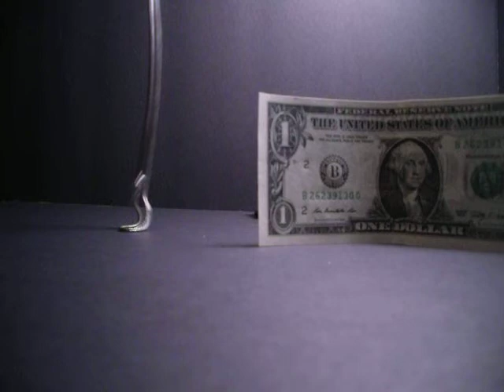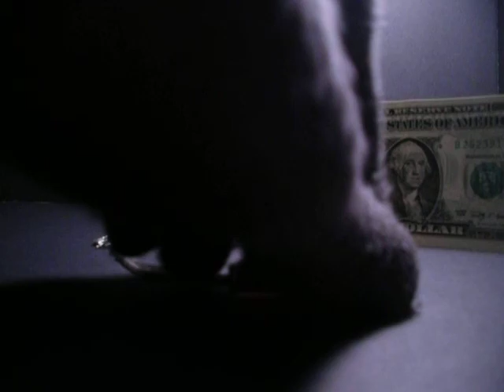Sexy 1977 Solid Sterling Silver Sheffield English Hallmarked Queens Jubilee Ingot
Sexy 1977 Solid Sterling Silver Sheffield English Hallmarked Queens Jubilee Ingot FOB / Pendant and Sterling 1977 Sheffield Chain Gift Boxed Great Christmas Gift
Google: ForOurNina
To Find Me On Etsy